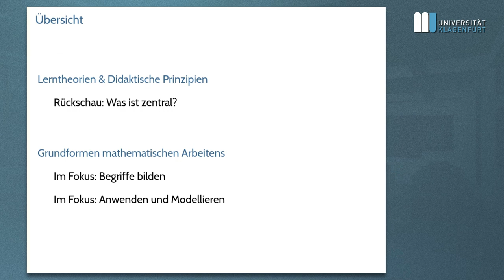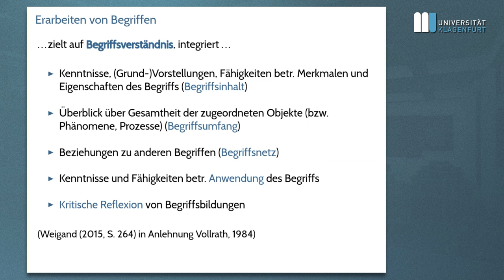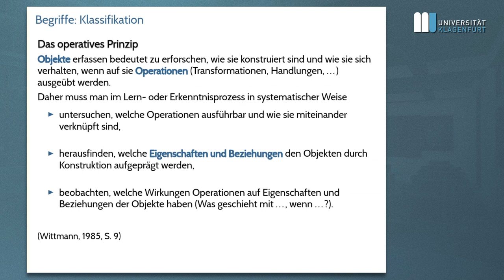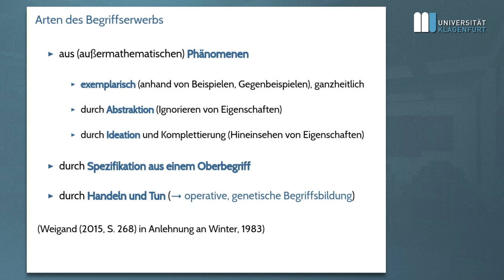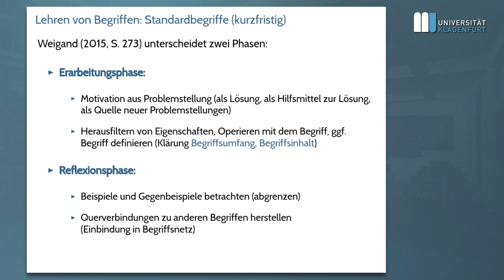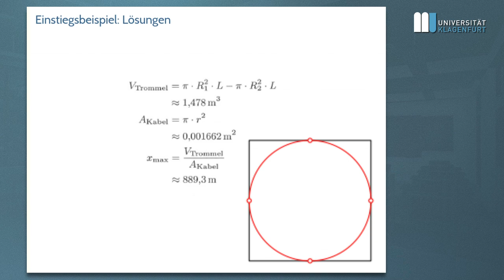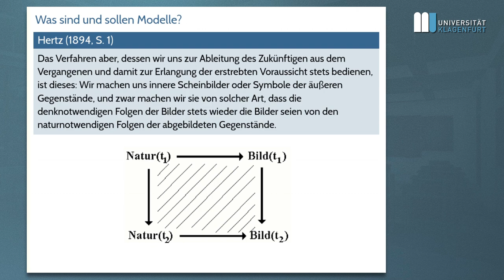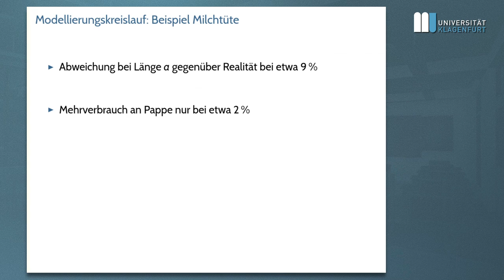Grundfragen des Mathematikunterrichts (2019S): Mitschnitt Sitzung 2019-05-06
Mitschnitt der Sitzung vom 06. Mai 2019, Inhalte:
00:44 Fragen zur Prüfungswiederholung (Lerntheorien, didaktische Prinzipien)
03:25 Begriffe: Was sind (keine) Begriffe?
08:04 Erarbeiten von Begriffen
16:02 Klassifikationen von Begriffen
26:07 Arten des Begriffserwerbs (inkl. operative Begriffsbildung)
28:32 Lehren von Begriffen
38:45 Anwenden und Modellieren: Überblick
40:55 Beispiel Kabeltrommel
48:26 Was sind und sollen Modelle?
56:35 Der Modellierungskreislauf am Beispiel "optimale Milchtüte"